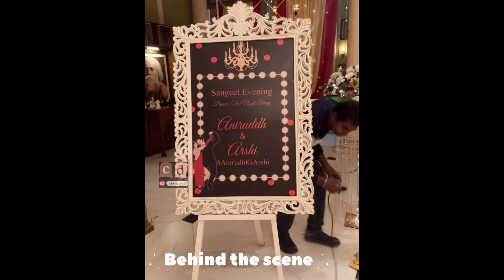Offscreen Bonding & Masti Of Hiba Nawab & Krushal Ahuja On The Set Jhanak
hello

Thanks